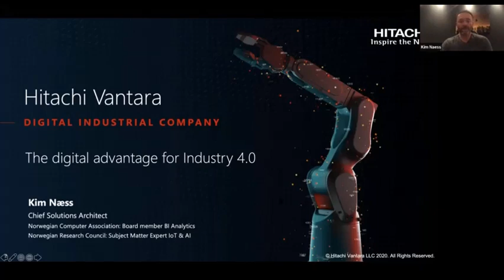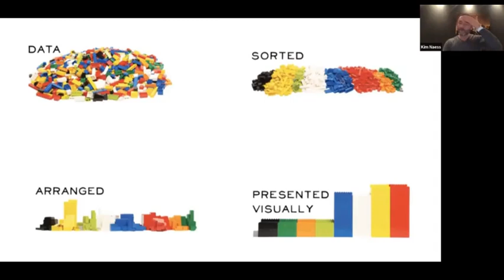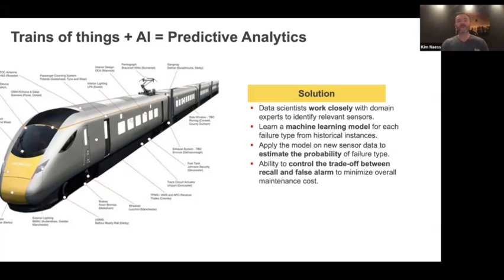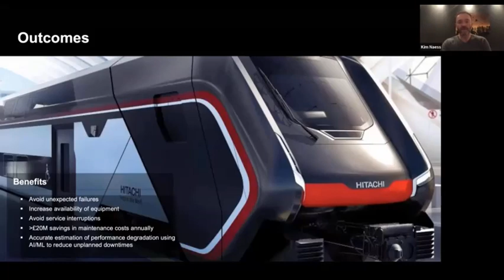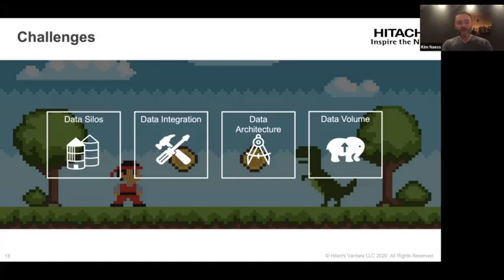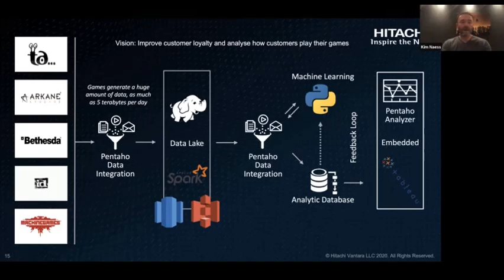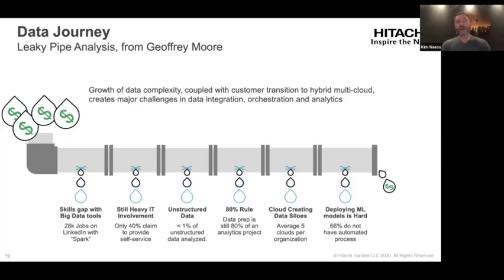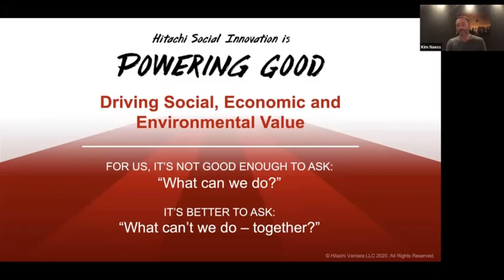Hitachi applying AI in Industry 4.0 digital transformation projects By Kim Naess, Hitachi Vantara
Kim Naess, Chief Architect, Hitachi Vantara Speaker at Global ArtificialIntelligence Virtual Conference Oct 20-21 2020.

Speaker Bio:

I am a Chief Analytics Architect for Hitachi Vantara working with customers in Europe across various industries. I am also a subject matter expert for Norways Research Council on AI and IoT, where we review public funding to research and innovation projects. A final engagement is with Norways Computer Association where I am a on the board for BI and Analytics arranging Norways largest Analytics and Data management conference